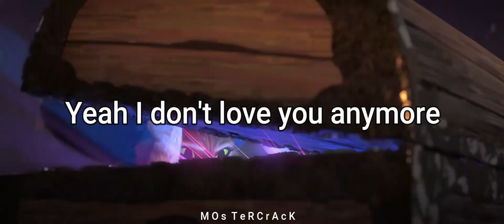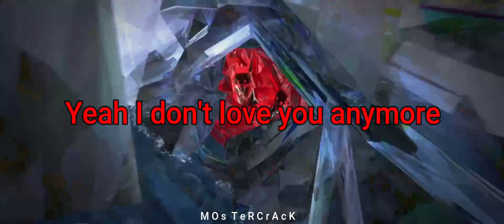Gato Con Botas: el último deseo // (Video Music) - (krimsonn-Steps)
,-*' ^ '~*-.,_,.-*~ ABREME ~*-.,_,.-*~' ^

Esta pelicula se merece mas que el oscar, se merece un buen tema musical.